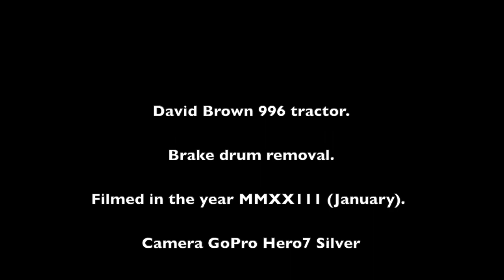David Brown 996 brake drum removal from final drive.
This should be titled "The big fight". Removing a brake drum that probably had not been out since 1974 when the tractor was made. Took me a few days to get it out.